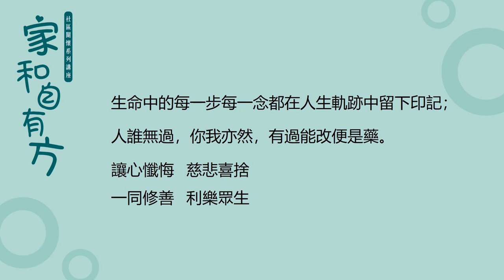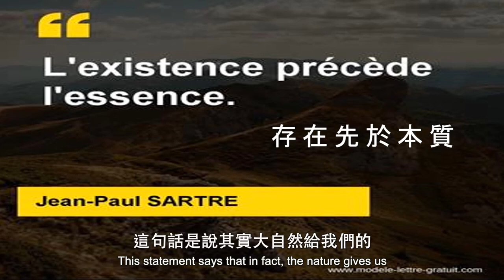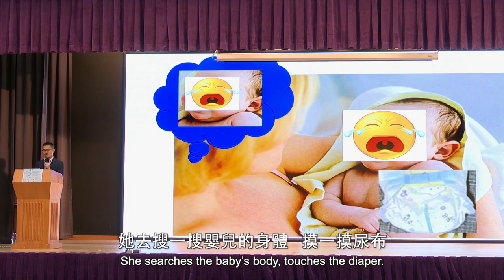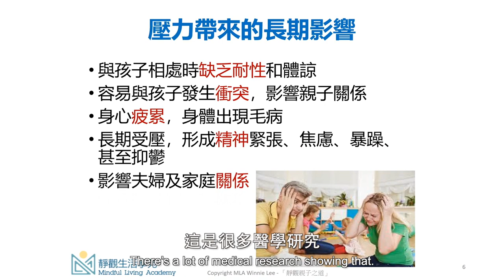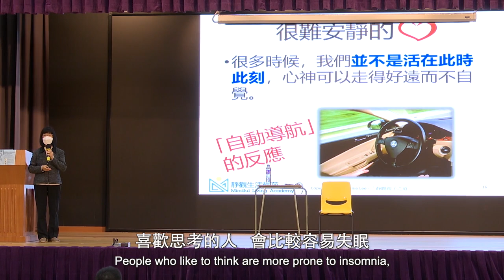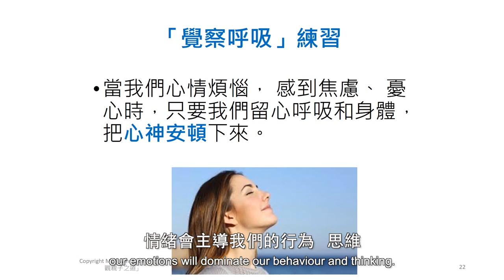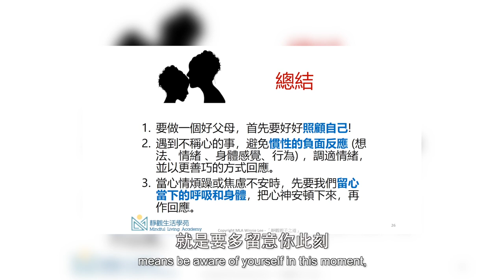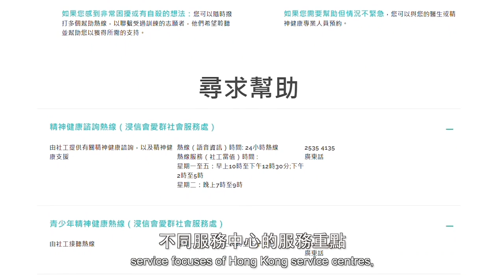社區關懷系列講座 - 家和自有方(中英字幕)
主講：崔永豪醫生、李劉穎瑩女士
主持：張笑容女士
日期：2023年2月12日
地點：五育中學
主辦：大覺福行中心

「真愛無界限，陪您過難關」